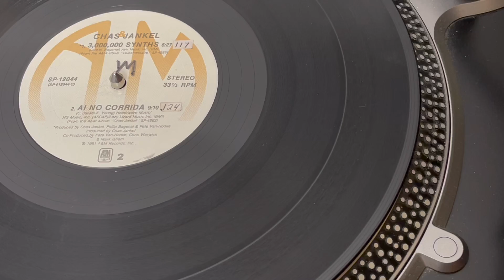Chas Jankel – 3,000,000 Synths (1981)